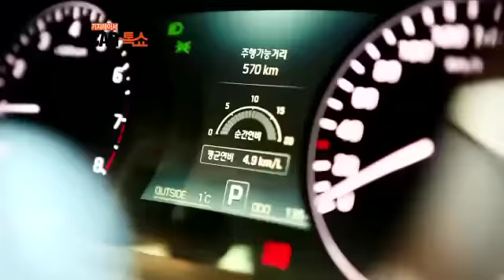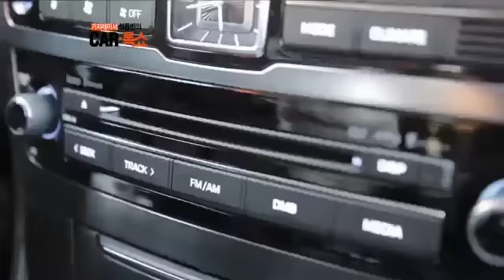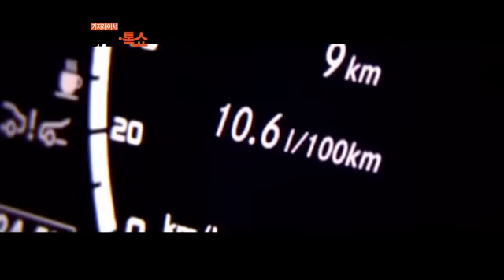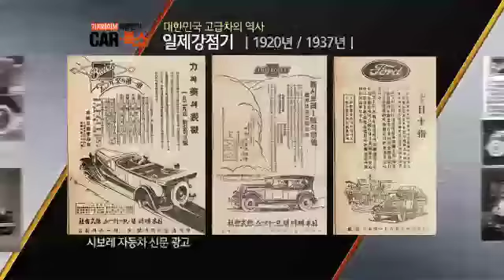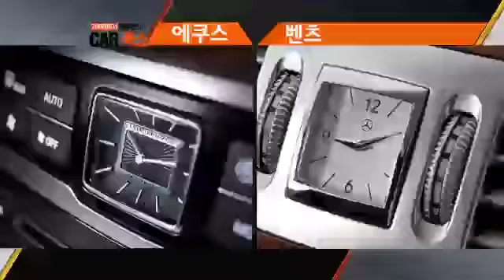벤츠 S500 vs 에쿠스 승차감 비교 및 성능 테스트!_채널A_카톡쇼 2회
# 차에 관한 수준 높은 수다 - 차수다 사장님 차에는 "있다!" "없다!" "블링블링~ 크롬! 부드러운~ 가죽시트" "운전석보다 뒷좌석이 좋은 차!" 겉으로 보아서는 아~무도 모르는 그들의 속이 궁금하다! 세계적으로 가장 인기있는 벤츠와 우리나라 고급차의 지존 에쿠스, 이 두 차가 최고인 이유 전격분석!
우리가 몰랐던 사장님 차 뒷좌석의 디테일을 공개한다! 김태욱 아나운서, 김현규, 고명진이 일명 '사장님 체험'에 나섰다. 1920년 시보레(현 쉐보레) 에서부터 2013년의 에쿠스까지 우리나라 고급차 역사를 짚어본다.

# 신차 전격 분석 - 카톡배틀 여행갈 때 실용적인 자동차는? 겨우 출발했지만 빙판을 만나자 느릿~느릿~ 거북이 걸음! 그래서 준비했다! 여행갈 때 정~말 실용적인 자동차의 조건! 카톡쇼 MC와 패널들이 코란도 투리스모를 타고 겨울 여행을 떠났다! 과연 험난한 겨울 산길에서 투리스모의 운명은?까다로운 테스트와 날카로운 전문가의 시선으로 신차의 궁금증을 깔끔하게 알려준다!

# 이진석 기자의 Story in Car 대통령이 타는 자동차는? 지난 2월 25일 박근혜 대통령의 취임식에서
최초로 국산차를 의전차량으로 사용한 첫 대통령이 되면서 세간의 화제! 보안, 안전 그리고 공개할 수 없는 특별함이 있는 대통령차의 비밀! 역대 대통령 중 가장 많은 의전차량을 보유했던 박정희 대통령!
경부고속도로 공사현장에서는 운전수 없이 직접 지프((카이저 지프 CJ5))를 몰았다?! 히틀러의 차부터 박근혜 대통령의 차까지! 대통령 차의 모든 것을 밝힌다!